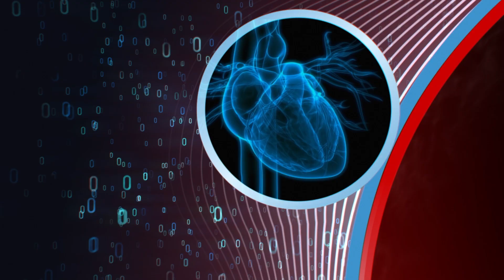Introducing Alphenix / Evolve Edition elevate intelligence in real time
Artificial intelligence, Dynamic Device Stabilizer, Interventional Cardiology, real-time imaging, fluoroscopy, digital acquisition, PCI, Percutaneous Cardiac Intervention, Evolve Edition, Alphenix, Stent enhancement